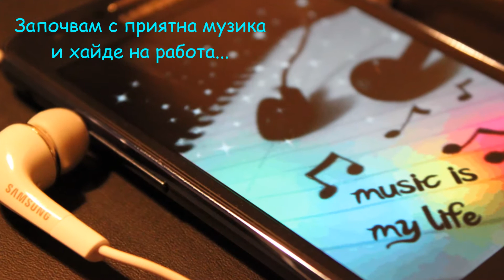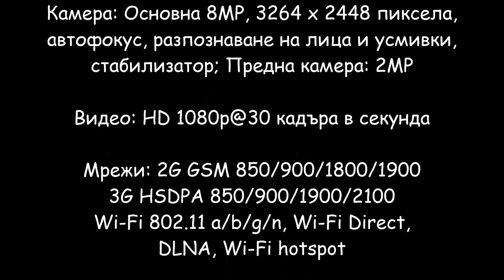Един ден със Samsung GALAXY SII Plus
Samsung Mobilers